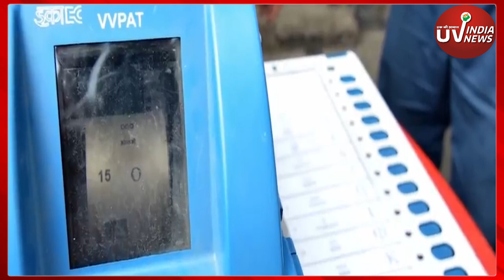अपने जनप्रतिनिधि को चुनने से पहले जान ले ये बाते.. अपने मतदान का करें सही इस्तमाल ||uvindianews